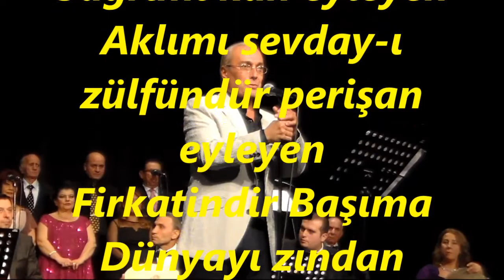İsmail OLGAY-Arzû-yı Vuslatın Her Dem Dîl-i Pâkimdedir (UŞŞAK)R.G.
SOLİST:
*İSMAİL OLGAY*
VİDEOYU YAPAN
*RECEP GAYRETLİ*
GÜFTE:
BESTE:  RIF’AT BEY
USUL:  DEVR-İ HİNDİ
MAKAM:  UŞŞAK
Arzû-yi vuslatındır bağrımı kân eyleyen
Aklımı sevday-ı zülfündür perişan eyleyen
Firkatindir Başıma Dünyayı zından eyleyen